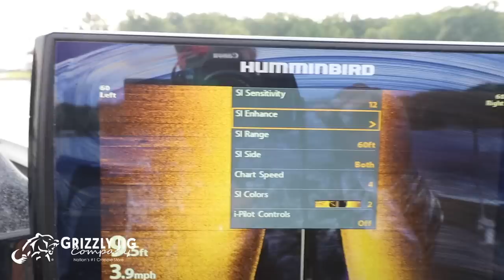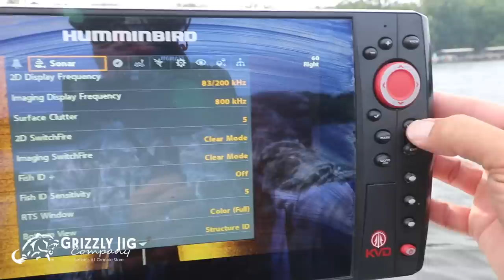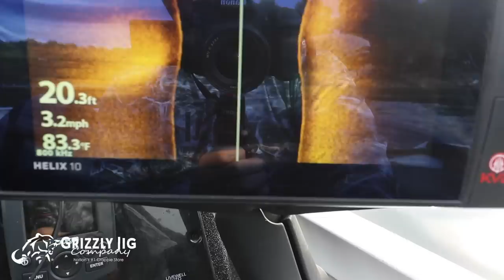Side Imaging - What you need to know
GRIZZLY JIG COMPANY
303 WARD AVE
CARUTHERSVILLE, MO 63830

HOURS: MONDAY-SATURDAY 7A.M. - 5:00 P.M.